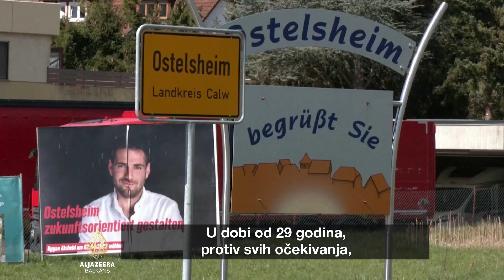Ryyan Alshebl - od izbjeglice iz Sirije do gradonačelnika u Njemačkoj | Recite Al Jazeeri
Godine 2015. u potrazi za azilom 21-godišnjak iz Sirije uspio je doći do grčkog otoka Lezbosa u gumenom čamcu. Potom je nastavio putovanje vozovima, autobusima i pješke, sve dok nije došao do Njemačke. Vlasti te zemlje poslale su ga u ruralnu regiju Švabiju. Tražio je azil, ne znajući šta ga čeka u budućnosti. U dobi od 29 godina, uprkos skepsi, postao je gradonačelnik Ostelsheima.

U ovom izdanju emisije "Recite Al Jazeeri" razgovaramo s Ryyanom Alsheblom o njegovom izazovnom putovanju, uspjehu i snovima o budućnosti.